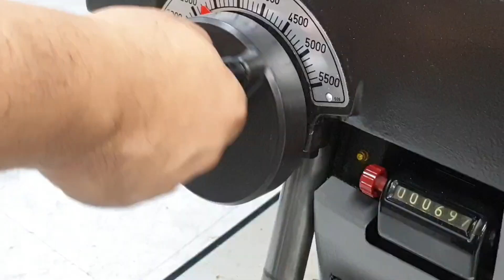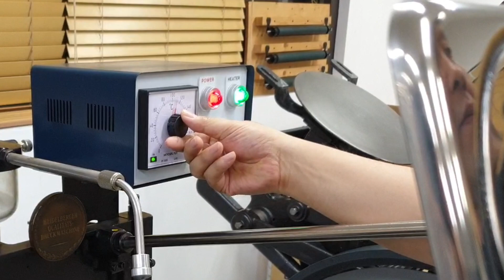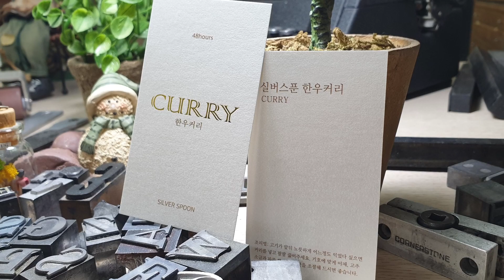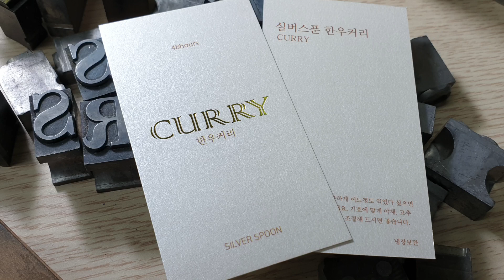Windmill letterpress foil processing video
윈드밀 장비를 이용한 박가공 영상입니다.